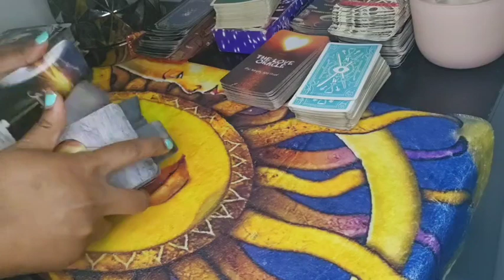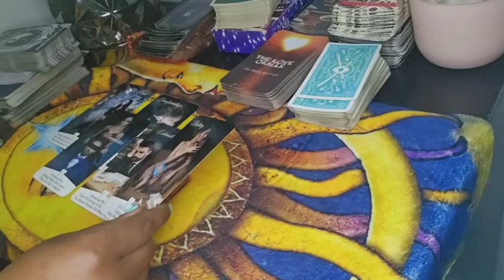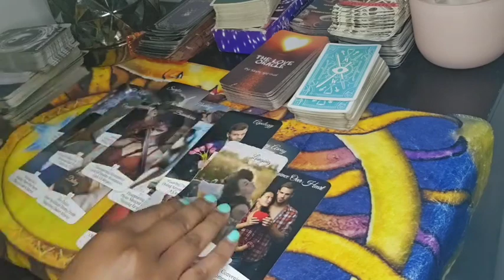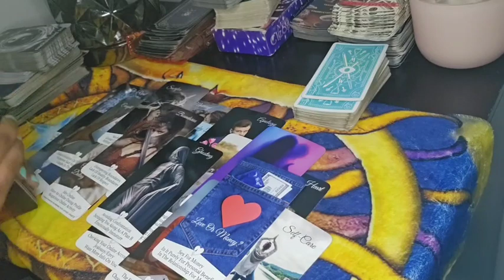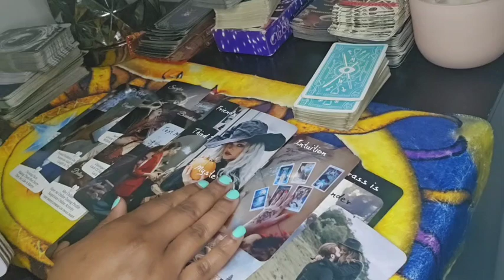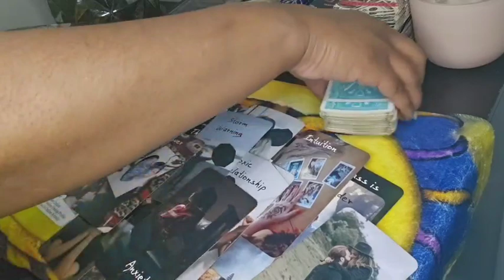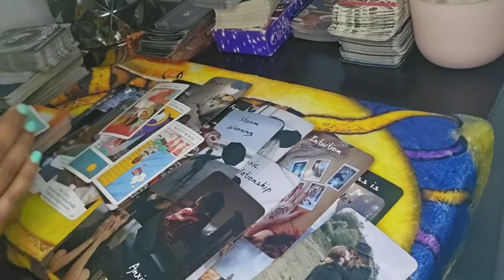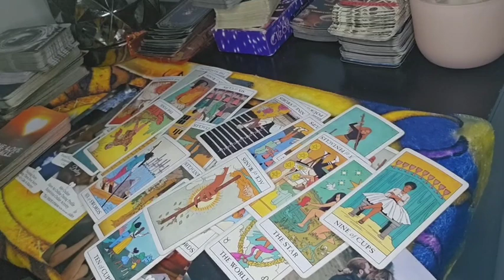SAG🏹THEY WANT TO APOLOGIZE FOR THE SNEAKY THINGS THEY DID BEHIND YOUR BACK